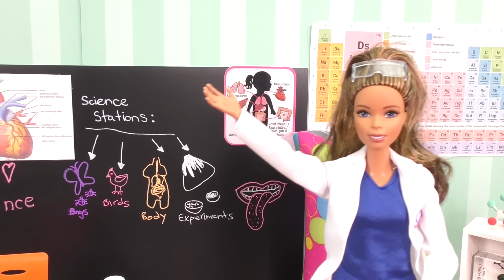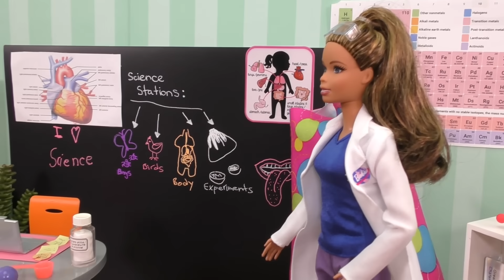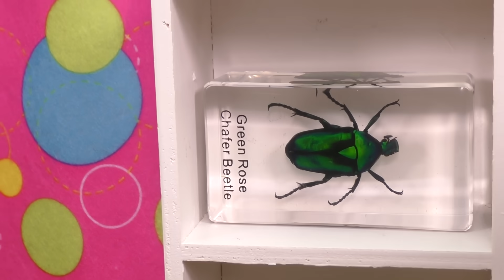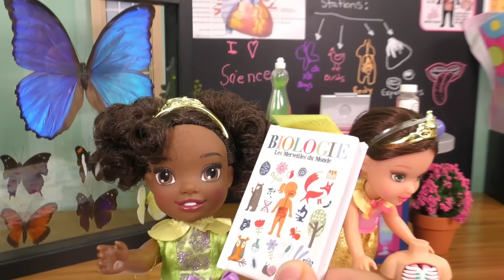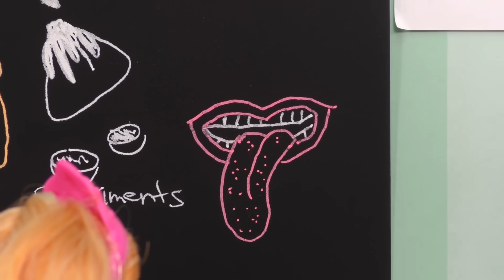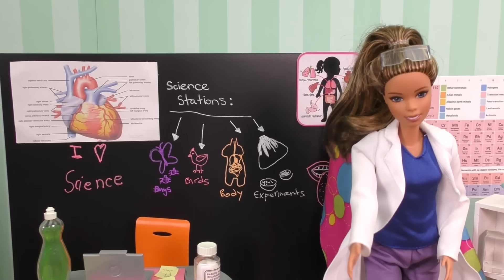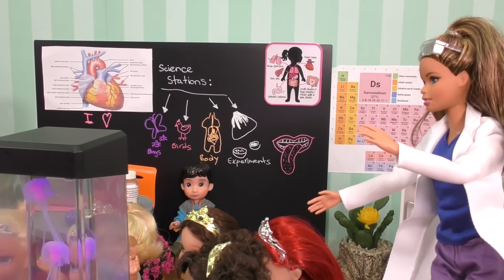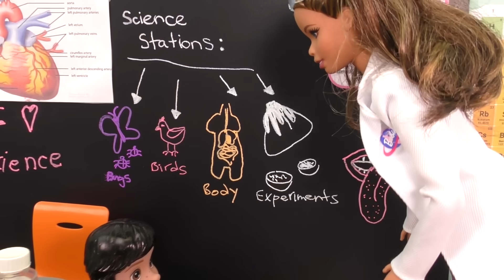SCIENCE class ! Elsa & Anna toddlers at School lab ! Barbie is the teacher - cool experiments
In this toys dolls parody video, Elsa and Anna toddlers are having their first science class at the school science lab . Barbie is their teacher, she is a kind teacher, she knows a lot about science, biology and nature and she is teaching little Elsa and Anna and their colleagues.  The class has fun visiting different science stations. They do interesting and cool experiments ! What kind of experiment do the students do ? Also, the teacher has an amazing surprise for the kids if everyone behaves  Watch the movie to find out ! Enjoy !